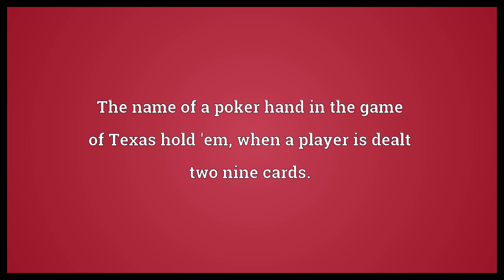German virgin Meaning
Video shows what German virgin means. The name of a poker hand in the game of Texas hold 'em, when a player is dealt two nine cards..  German virgin Meaning. How to pronounce, definition audio dictionary. How to say German virgin. Powered by MaryTTS, Wiktionary